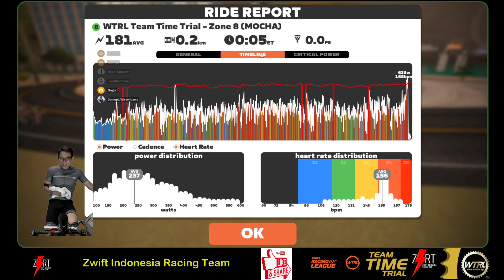ZIRT Beta on WTRL #207 on Figure 8 060423